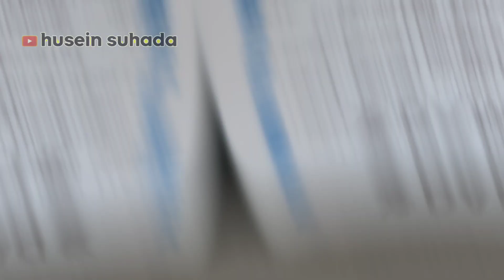pool bus Damri Lebak Bulus - Bandara Soetta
Assalamualaikum tubers... kita kembali lagi dengan video pool bus Damri Lebak Bulus - Bandara Soetta. Kali ini kita hanya mau informasikan sekilas tentang pool bus Damri jurusan dari Lebak Bulus ke Bandara Soetta bagi penumpang yang mau menggunakan jasanya. Bagaimana informasinya...??? kita simak langsung aja video pool bus Damri Lebak Bulus - Bandara Soetta... semoga bermanfaat...

Wassalamualaikum